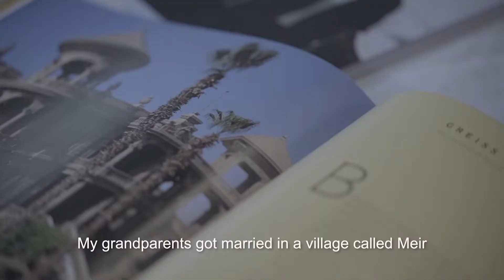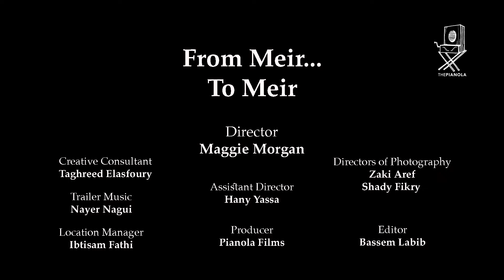From Meir, to Meir trailer - Arab Women Film Days 2022